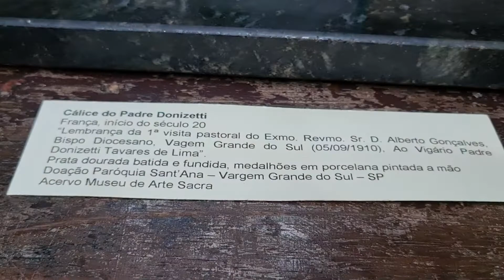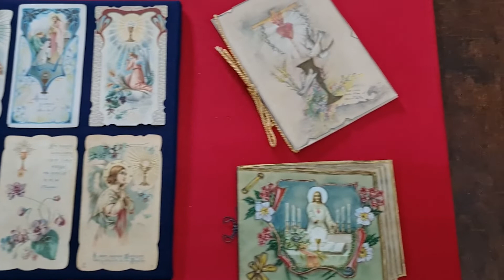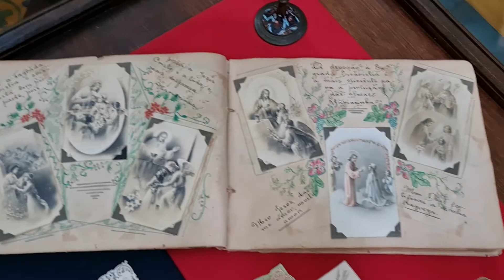Programa Nossa Igreja - Exposição Triunfo Eucarístico no Museu de Arte Sacra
No programa Nossa Igreja, o administrador do museu de arte sacra, Pe. Claudemir Canela, falou sobre a Exposição Triunfo Eucarístico, Tesouros da Sagrada Eucaristia, que segue até novembro em São João da Boa Vista.
Acompanhe também a Palavra do Pastor com o administrador diocesano, Pe. João Candido da Silva Neto, meditando a liturgia do 6º domingo da Páscoa.
Apresentação: @educunha
Assessores diocesanos da Pascom: Pe. Rafael Fabiano, Pe. Mario Adorno e Pe. Agnaldo José
Apoio
Big Bom Supermercados
Seguradora São João Paulo II
Fazenda Cachoeira